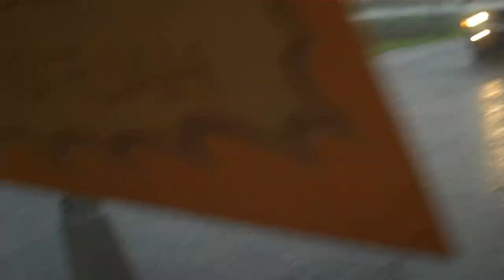DOG ATTACKS OWNER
CLICK HERE for more gooey goodness! Dog Attacks Owner (6.21.10 - Day 46)

Trapped in the Salvation Army, driving through floods, iOS 4 iPhone update, and Eddie using me as a chew toy.

!!! Please !!!

Help my "Make A Wish" come true!